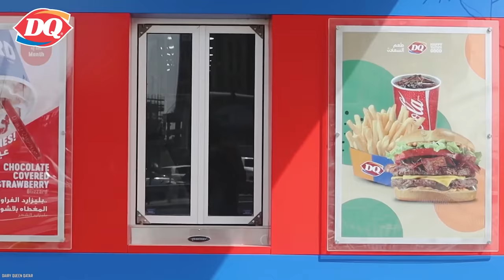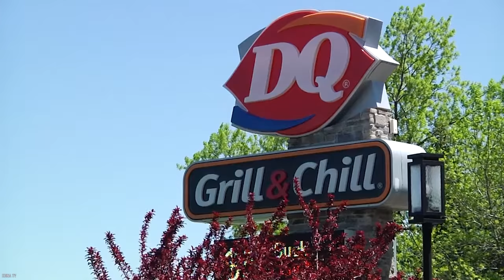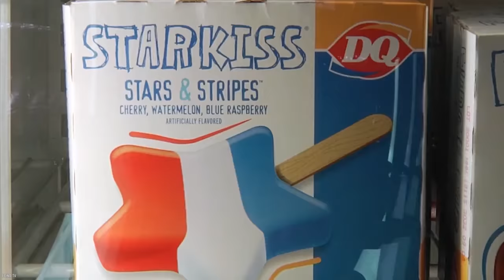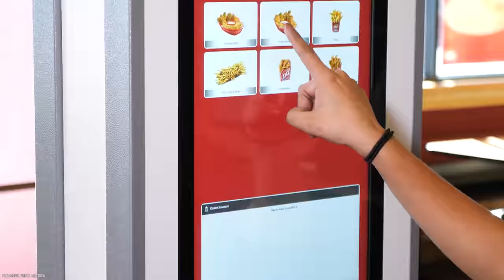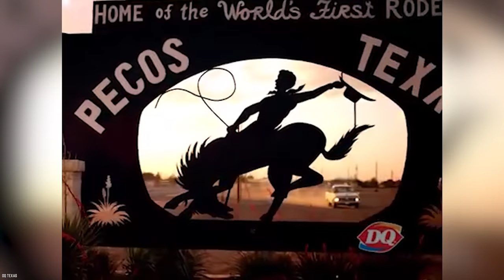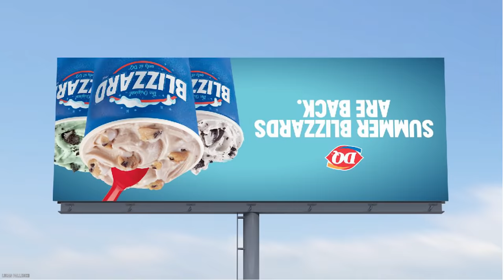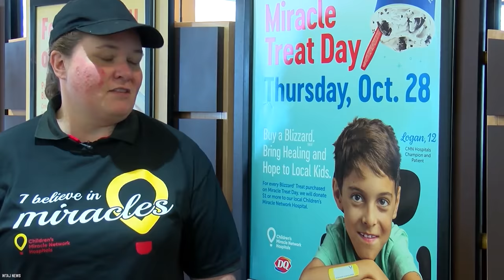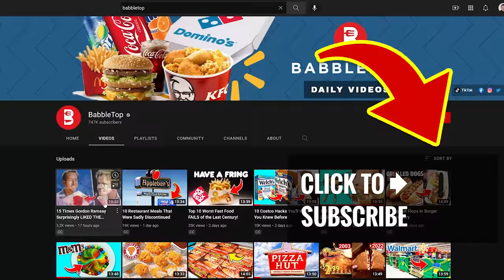10 Reasons Why Dairy Queen Is So Successful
Do you know the top 10 reasons why Dairy Queen is so successful? Dairy Queen is an international franchise with more than 6,000 locations operating throughout the United States, Canada and over 20 other countries.

No matter how many ice cream shops open up, Dairy Queen remains frozen treat royalty. So, here are 10 reasons why Dairy Queen is so successful.

Dairy Queen is one of the largest fast food restaurants in the United States. If you enjoyed this video list of the top 10 reasons why Dairy Queen is so successful in the USA and around the world. Comment

TIMESTAMPS:
0:00 Reasons Why Dairy Queen is so Successful
0:13 Endless Mix and Match Options
1:30 Orange Julius
2:45 Burger, Fries, and Sandwiches
4:01 DQ in Other Countries
5:18 The Social Spot
6:37 Increase of Franchises
8:01 Famous Soft Serve Ice Cream
9:24 Advertising
10:59 The Blizzard
12:54 Collabs and Partnerships with Famous Movies